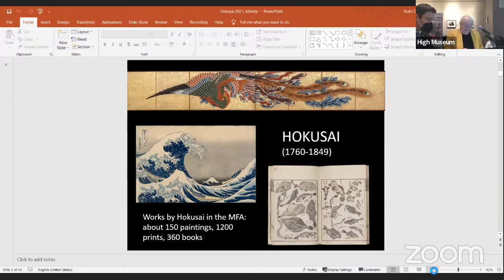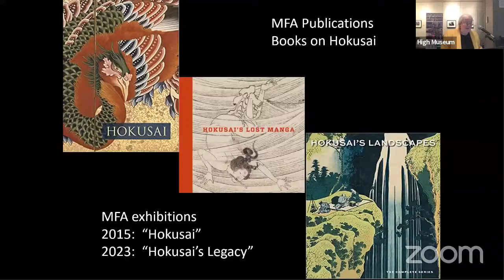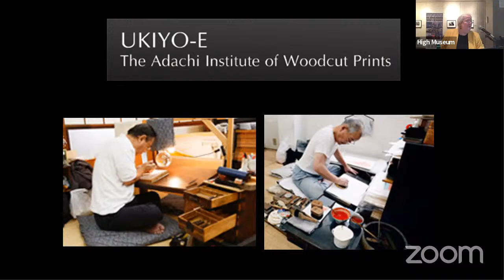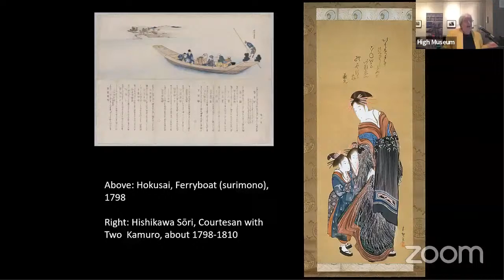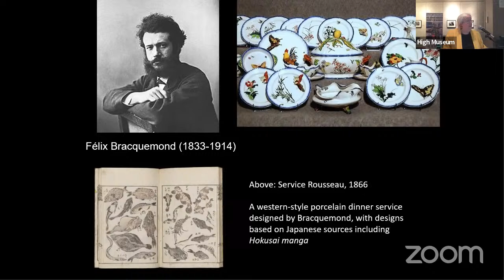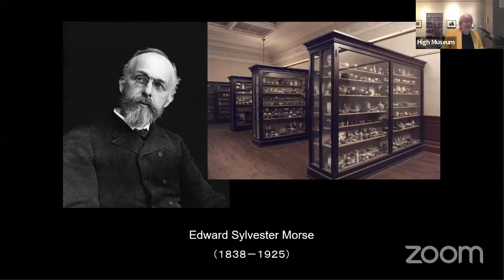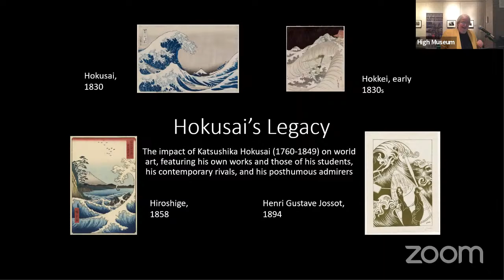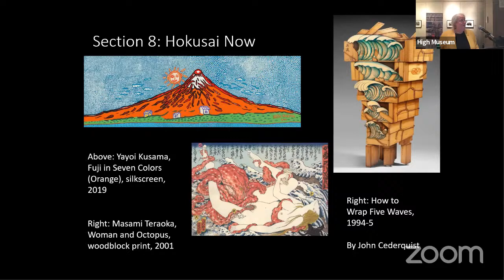Art in the US-Japan Relationship: Hokusai - A Curator's Perspective with Sarah Thompson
The Japan-America Society of Georgia is pleased to present a special lecture highlighting the unique role art plays in US-Japan relations featuring a behind the scenes look into Katsushika Hokusai and his iconic woodblock prints. Join us for a special evening with Dr. Sarah Thompson, Curator of Japanese Art at The Museum of Fine Arts, Boston (MFA) — home of the largest and finest collection of Japanese art outside Japan – as she discusses the Art of Hokusai and the MFA collection, the impact of Hokusai on Western Art, and a look ahead to the upcoming 2023 Hokusai exhibit. The in-person event will be held at The High Museum’s Circle Room and a virtual program will be held via Zoom and YouTube Live.  This program is part of the Richard J. Wood Art Curator Series, which is supported, in part, by an award from the National Association of Japan America Societies with funds from the Japan-United States Friendship Commission.